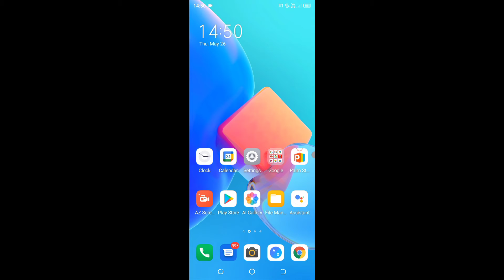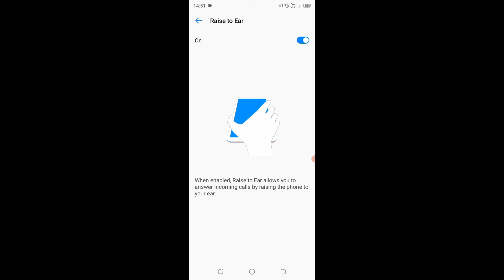how to take 3 finger screenshot in Tecno Spark 8c। tecno spark 8c me 3 finger se screenshot kaise le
is video me bataya gaya hai friends ki Tecno spark 8c mobile me 3 finger se screenshot kaise liya jata hai